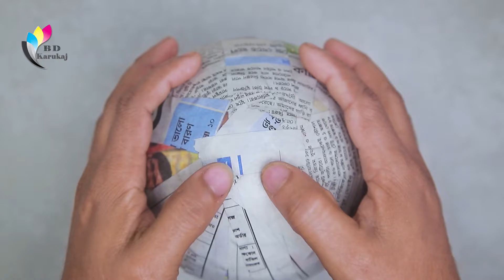New Stylist Flower Vase Making At Home With Cement // Easy pottery making with cement.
This Videos Creator only on BD Karukaj channel